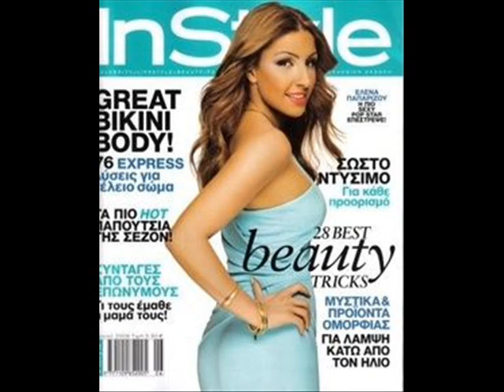an esu magapas............